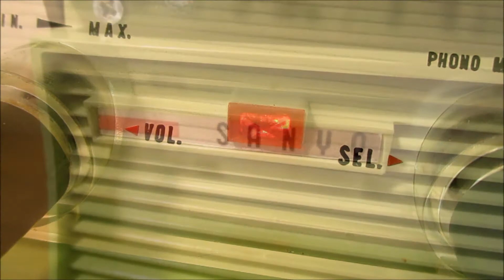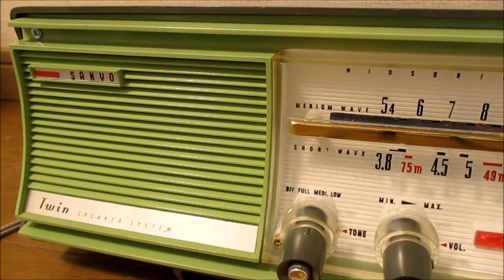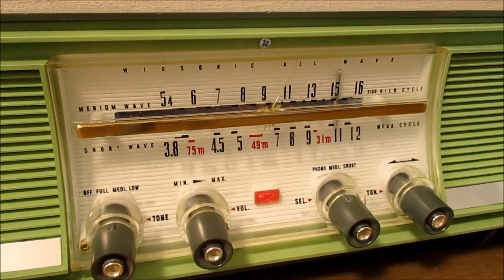真空管ラジオ サンヨー 三洋電機 SF-45 「美空ひばり スターダスト」を聴いてみました。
三洋電機（サンヨー）の真空管ラジオから、「SF-45」 です。
発売は昭和35年(1960年)、当時の定価は現金正価7300円・月賦7800円、使用真空管は12BE6-12BA6-12AV6-30A5-35W4、４インチスピーカーを左右に配した堂々とスタイルですが、スピーカーが二個付いていると云うだけで、当然のようにモノラル再生となりますw
グリーン系のツートンカラーのキャビネットはデザインも逸品で、「うしろもオシャレの“BC”スタイル」のキャッコピーが付けられておりました。